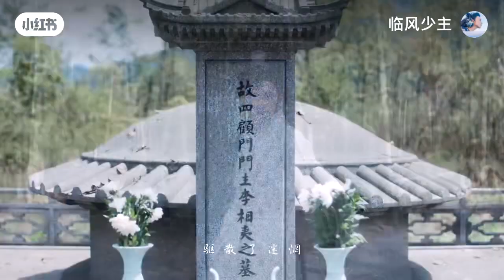Lý Liên Hoa